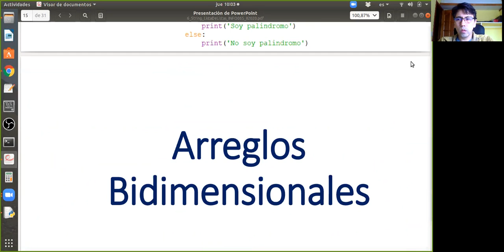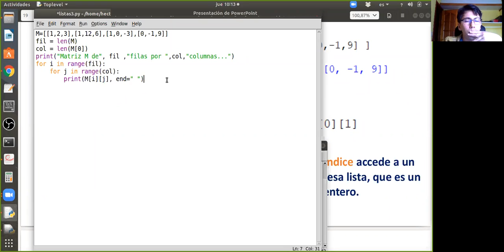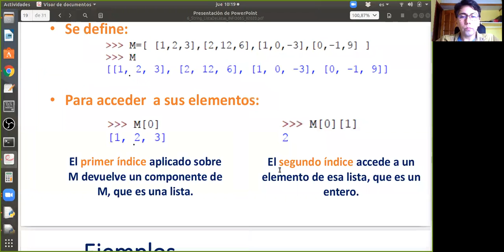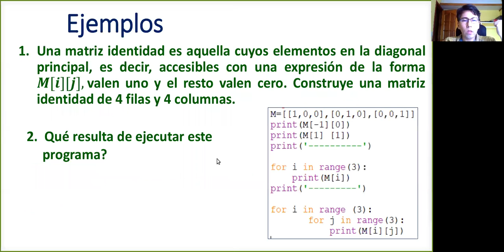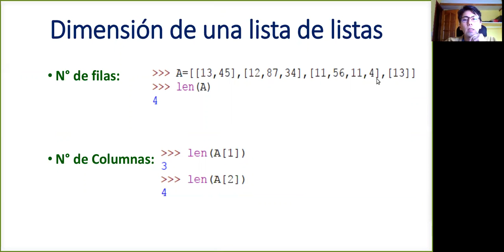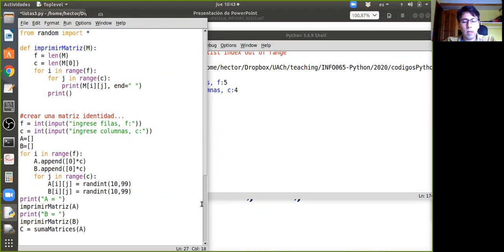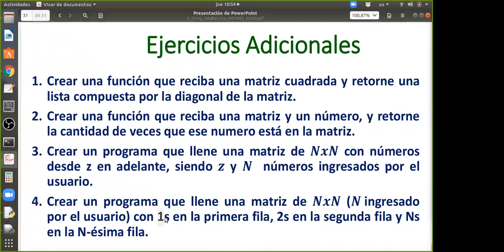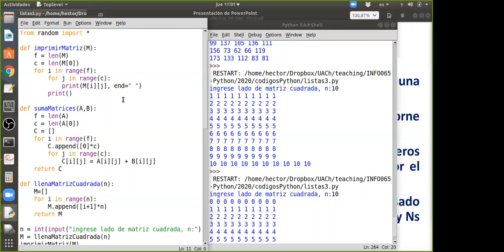[INFO065] Clase 19. Listas de Listas